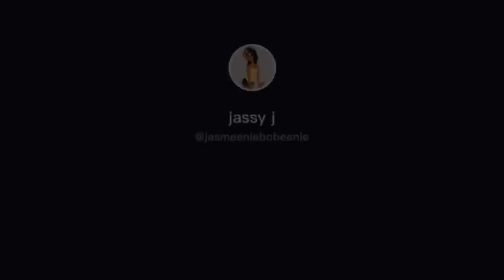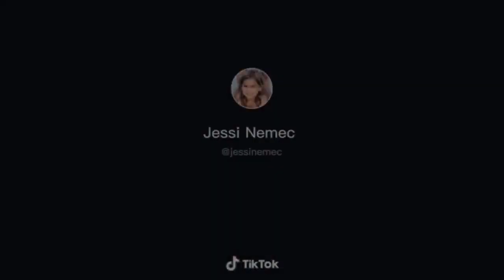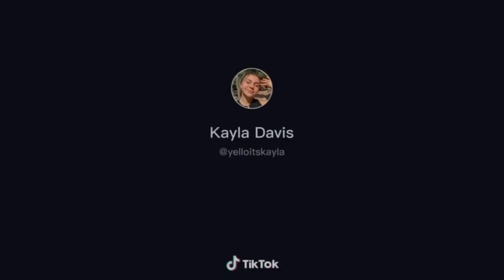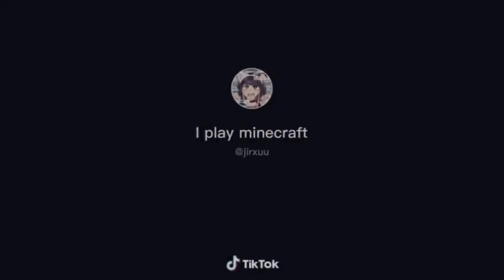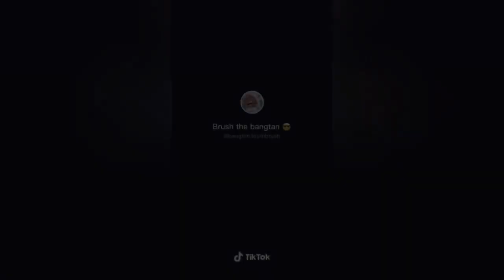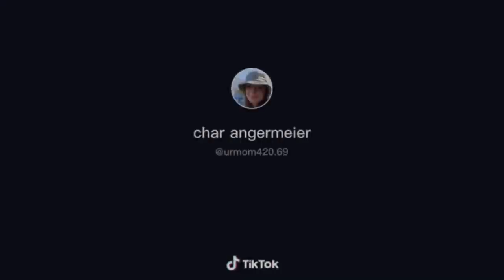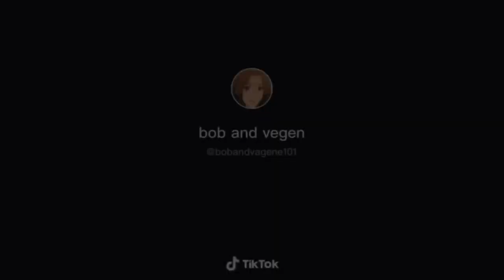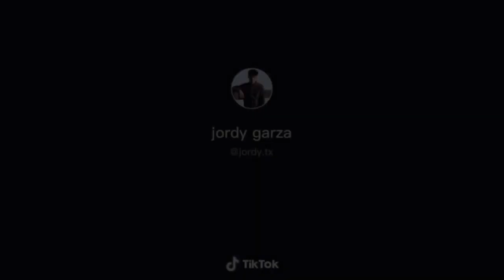Wap X Anaconda Remix - TIKTOK COMPILATION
(part 2) WAP X ANACONDA DANCE CHALLENGE

wap x anaconda tik tok